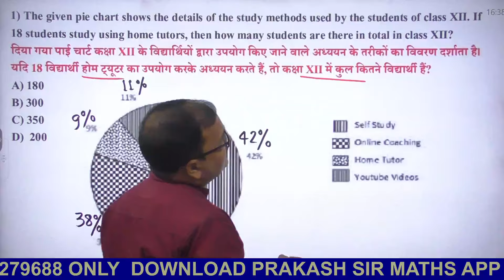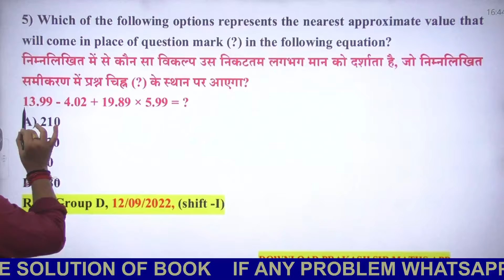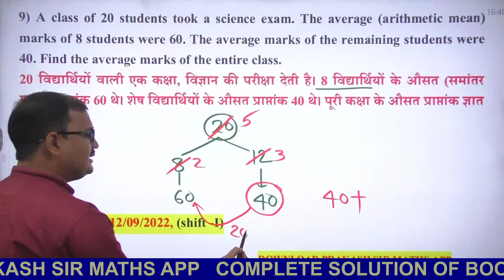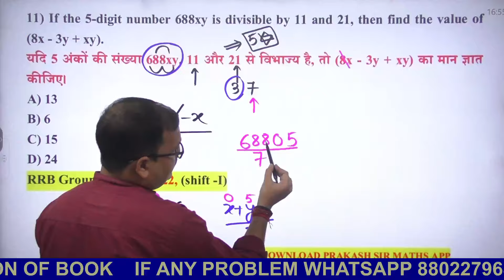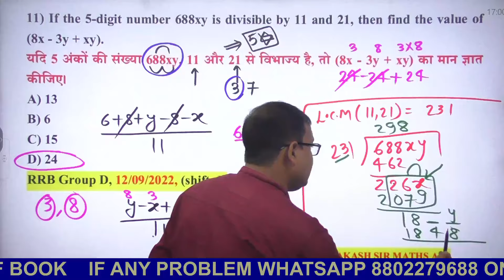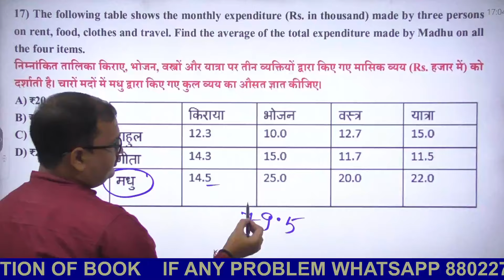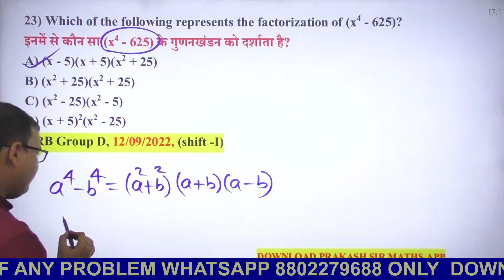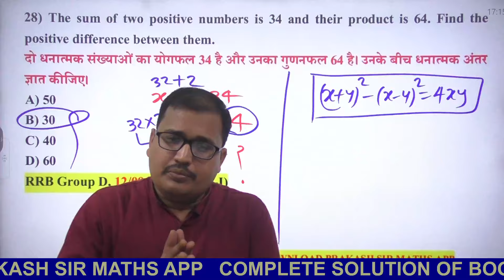Platform Volume-02 Railway Previous maths 3000 | SET 125 PLATFORM 3000 MATHS PRAKASH SIR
Platform volume-02 Railway Previous maths 3000 | SET 125 PLATFORM 3000 MATHS NTPC | GROUP D | ALP MATHS | RPF SI | RRB JE